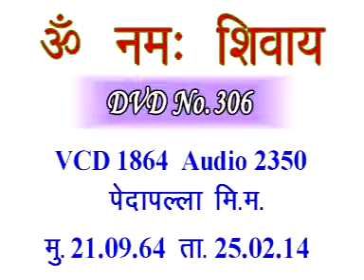VCD1864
Copyright :    AIVV